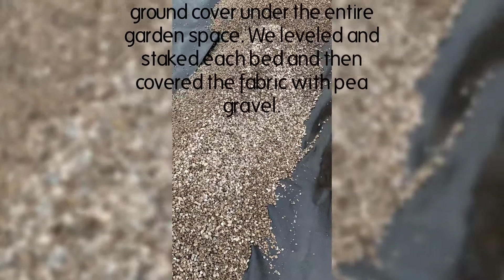DIY Raised Garden Beds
TODAY I AM SHARING ALL ABOUT HOW I CREATED A NEW VEGETABLE GARDEN SPACE BY BUILDING 12 LARGE DIY RAISED BEDS ON A BUDGET!
When my family asked me what I wanted for Mother’s Day, I told them I would LOVE to tackle a project! I can’t help it! I love projects!

The next project on my list was planting my garden so that’s what they decided to gift me! YAY! They gave me their time and energy to help me build the garden of my dreams…or at least get a pretty good start on building it…building the garden fence will be phase #2!